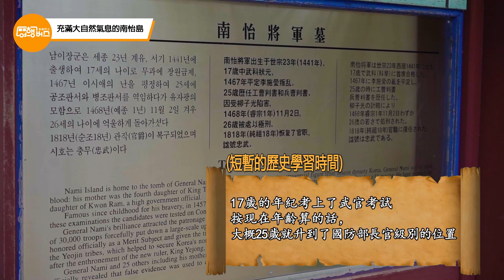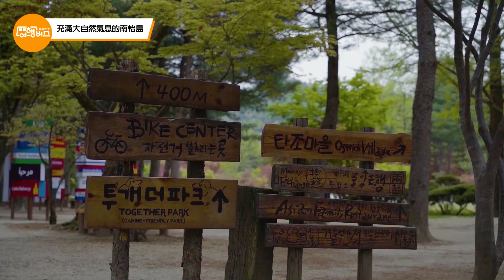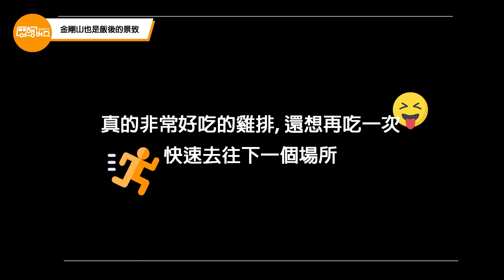(CHI)【V-Log】빠지 놀이기구 탔다가 죽다 살아난 썰 푼다 (별빛정원우주, 빠지, 닭갈비, 남이섬) ㅣ여행영상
장소 정보
■남이섬
-강원 춘천시 남산면 남이섬길 1

■MC레저-
강원도 춘천시 남산면 방하리 162-12 1층

■별빛정원 우주
 -경기도 이천시 마장면 각평리 319

*해당 영상은 코로나 19 방역 수칙을 준수하며 촬영 하였습니다.
앞으로도 코로나 19로 인한 피해가 생기지 않도록 최선을 다하겠습니다.